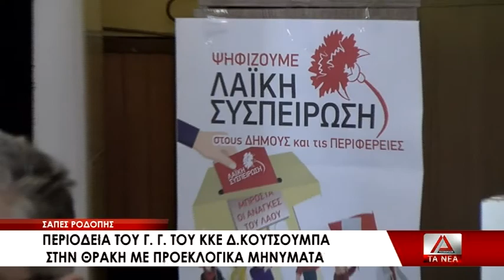Στη Θράκη περιοδεύει ο Γενικός Γραμματέας του ΚΚΕ Δημήτρης Κουτσούμπας